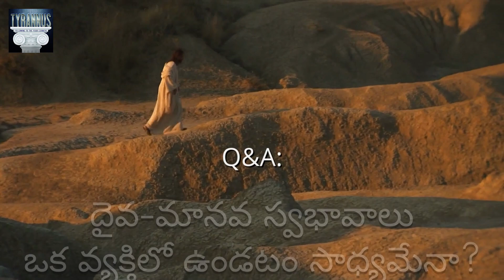Q&A: దైవ-మానవ స్వభావాలు ఒక వ్యక్తిలో ఉండటం సాధ్యమేనా? || Edward William Kuntam